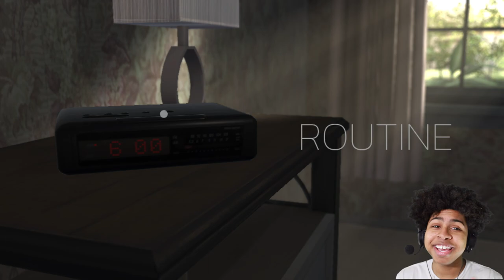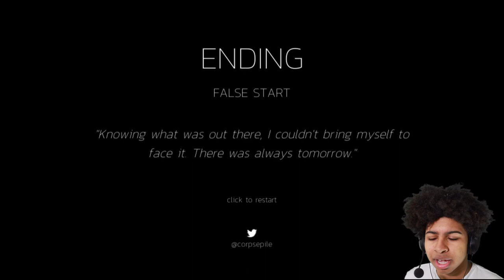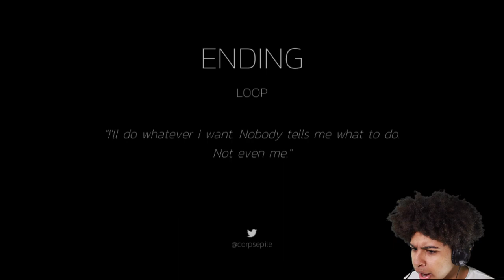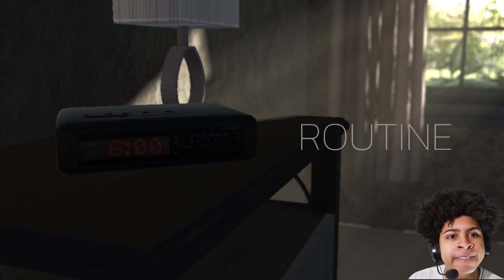Some one get their mans | Routine